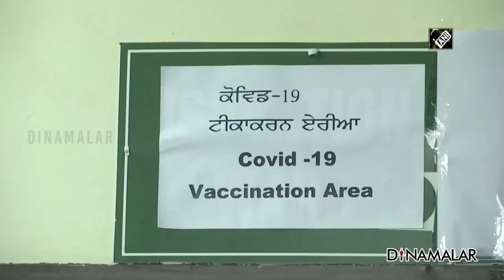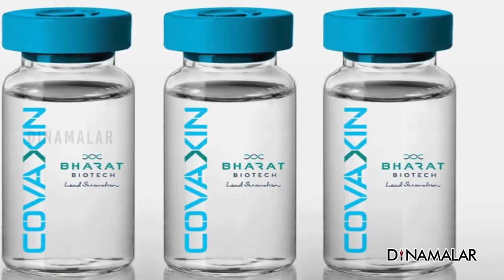நாடு முழுக்க ஒத்திகை நடத்த ஏற்பாடுகள் தீவிரம்